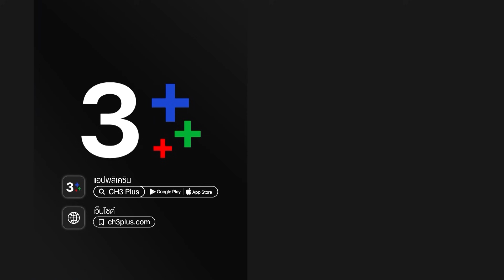บาปรักทะเลฝัน BarbRakTaLayFun EP.2 ตอนที่ 4/6 | 08-09-64 | Ch3Thailand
บาปรักทะเลฝัน ออกอากาศ ทุกวันจันทร์ - ศุกร์ เวลา 08:50 น.

 บาปรักทะเลฝัน เรื่องรักระทมขมหวานปานน้ำผึ้งผสมบอระเพ็ด คือนิยามของละครเรื่องนี้ หรืออีกนัยหนึ่งคือเรื่องรักผจญภัยของสาว 18 ที่เป็นกำพร้ามาแต่อายุ 12 ปี ต้องอยู่กับแม่เลี้ยงและพี่สาวต่างแม่ที่เห็นแก่ตัวและขี้อิจฉา วันหนึ่งเมื่อได้โอกาสเธอก็โผบินออกจากบ้านไปผจญภัยในโลกกว้างกับเพื่อนสาว ด้วยการไปสมัครงานในรีสอร์ทเปิดใหม่ ที่นั่นเธอได้พบชายหนุ่มในฝันที่ทั้งรูปหล่อแสนดี บรรยากาศสวยงามแสนโรแมนติกทำให้เธอหลงรักทันที โดยหารู้ไม่ว่าเธอกำลังเดินเข้าไปสู่อันตรายอย่างใหญ่หลวง เมื่อตกลงแต่งงานกับหนุ่มในฝันเพื่อหนีโลกแห่งความจริงที่เจ็บปวด แต่เมื่อแต่งงานแล้วเธอต้องไปพบกับโลกแห่งความทรมานที่แสนหวานของความรัก เมื่อชายในฝันได้เปลี่ยนไปเป็นอสูรร้าย เธอหญิงสาวผู้แสนดีจะทนทานกับรักหวานปนขมนี้ได้อย่างไร อุมากร หรือ อุ๋ม อายุ 12 ก็กลายเป็นคนกำพร้าแม่เมื่อ พ่อ (อรรถ) พาภรรยาเก่า (บังอร หรือ อร) และพี่สาวต่างแม่ (อรดี) ให้มาอยู่ที่บ้าน อุมากรกลายเป็นเด็กที่ถูกทารุณทั้งร่างกายและจิตใจจากแม่เลี้ยงและพี่สาว ถึงเธอจะทำดีปานใดก็ไม่เคยถูกใจแม่เลี้ยงและพี่สาว จะมีแต่ หนูแต๋น เพื่อนรักข้างบ้านที่เป็นเพื่อนเคียงข้างเธอ

นำแสดงโดย : ดรีม ณฐณพ, มิว ลักษณ์นารา, มิเชล เบอร์แมน, คริน สาครินทร์, พราวฟ้า การัญชิด, เฟิร์ส ภาราดา, นิก รณวีร์, มิ้นท์ ภรภัทรา

บทโทรทัศน์โดย : มัณตา
กำกับการแสดงโดย : เมย์ ศรัณย์ธรณ์ ระสินานนท์
อำนวยการผลิตโดย : บริษัท ควิซ แอนด์ เควส จำกัด

เพลงประกอบละคร : รักชนะทุกอย่าง | คิง พิเชษฐ์